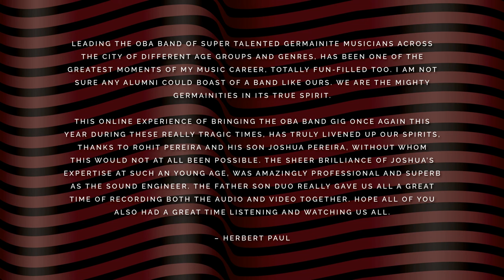St Germain High School - OBA Band 2021 (Cover Songs)